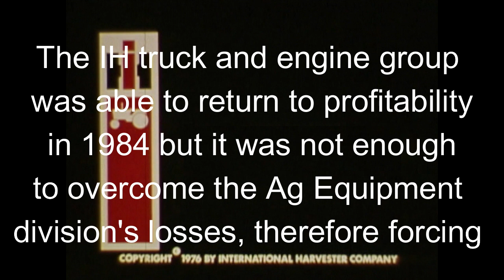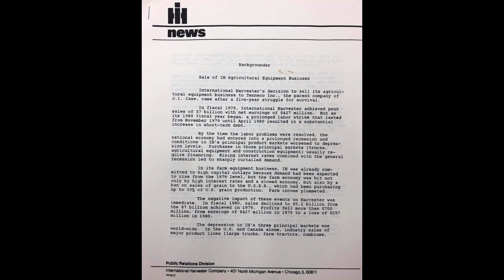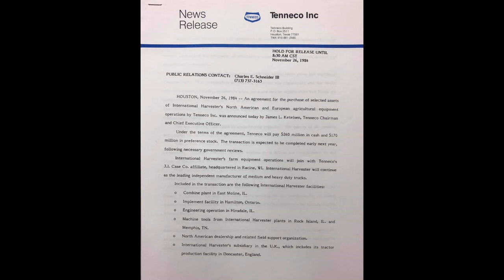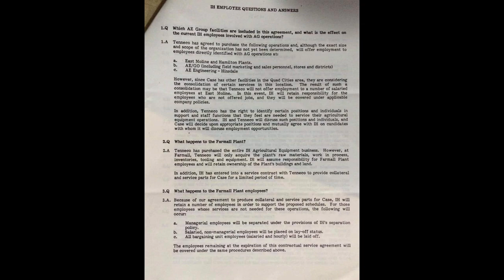The Day IH was No More Nov 26, 1984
This video shows documents at the time of the acquisition of IH to Tenneco co . Part 2 will be about the birth of Navistar and how International Harvester had to change its name to separate it from what was IH to the truck division . This was truly a sad day in the Agriculture world but Better things were to come with the New Company CaseIH. As for Navistar it would go on till this year when it was bought by Traton, the truck division of Volkswagen . Navistar was the Last true part of what was left of International Harvester . Now there is nothing left of What was IH .